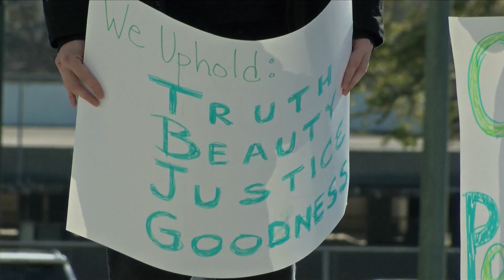"Slava Ukraini!" Pro-Ukraine rally at the State Capital